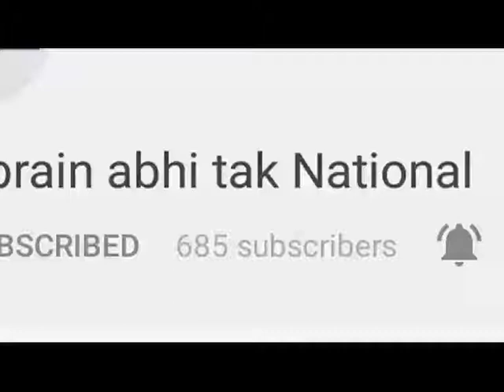दिल्ली-एक तेज रफ्तार टेम्पो ने स्कूल वैन को मारी टक्कर || Khabrain Abhi Tak Live